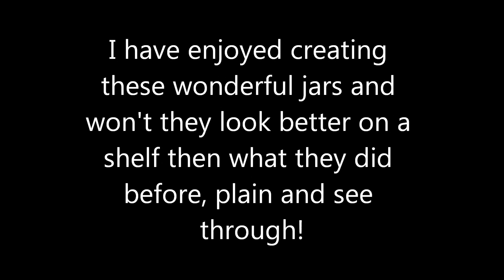3 Altered Jars - jennings644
I just wanted to show you the 3 jars together to see what they look like! I think you'll agree they are individually different yet all very nice and would look great on anyone's table or shelf :) Why not try them and please let us see what you create :)